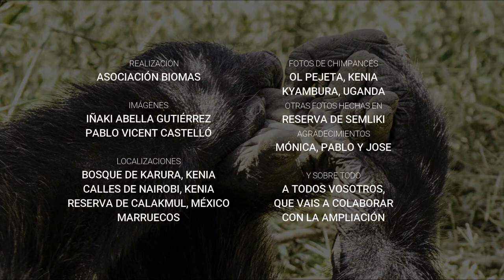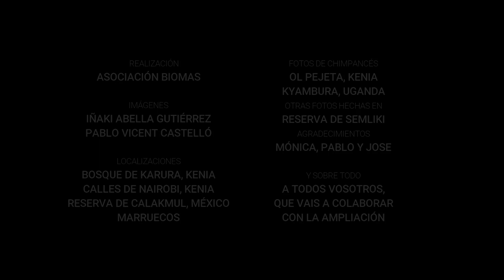Ayudando a los Chimpancés de Semliki, Uganda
Proyecto de ampliación de la Estación de investigación del SCP (Semliki Chimpanzee Project) en la Reserva de Semliki en el oeste de Uganda. Con la ampliación, se podrá conservar mejor y a largo plazo la valiosa población de chimpancés que habita Semliki.
Se agradece la difusión.